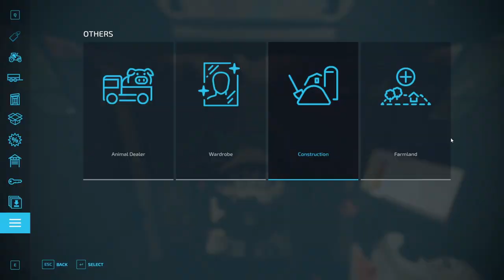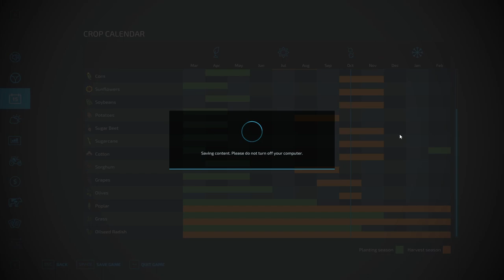Harvesting The BEANS! | Farming Simulator 22 - Organic Farming Challenge | E13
✔️ Welcome to our farm on Elmcreek! This is a series where I play Farming Simulator 22 but with a twist, I'm farming organic! So we can't use things like regular fertilizer and herbicide, we have to use things that are natural and doesn't hurt the environment!